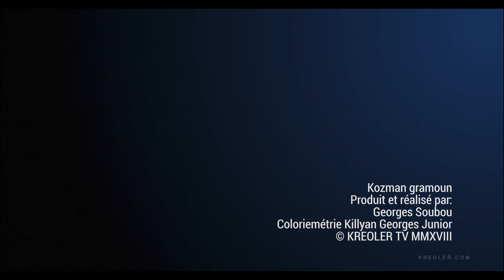Jean Apataude 90 ans - Gramoun la di.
Jean Apataude un gramoun de  90 ans natif de Grand Bois, nous raconte sa vie. L'intégralité du reportage sera diffusé sur  Télé Kréol dans le courant du mois de septembre 2018 - Kozman Gramoun éditeur vidéo Georges Soubou - Kreoler Radio Télévision MMXVIII Île de la Réunion.